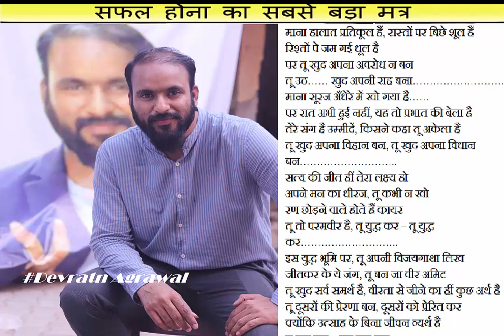Always Become optimism हमेशा आशावादी बनें - Voice of Devratn Agrawal